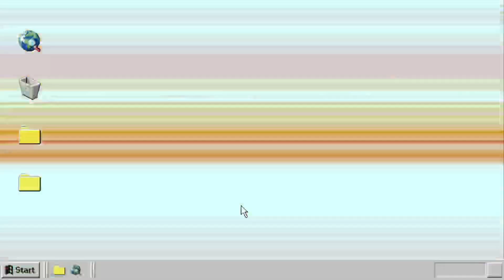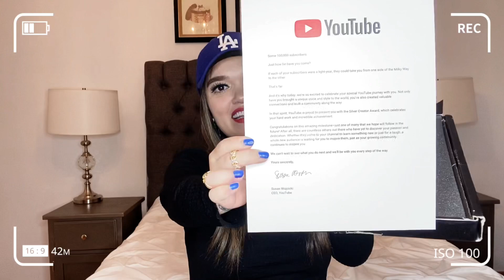UN SUEÑO HECHO REALIDAD 💫 Mi placa de 100MIL suscriptores 🤩 | Cielo Anais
Un agradecimiento especial a mi hermano que me ayuda con la producción, edición y dirección de todos mis videos❣️